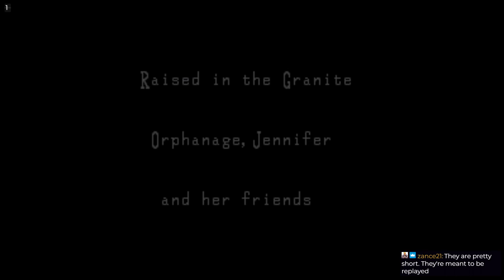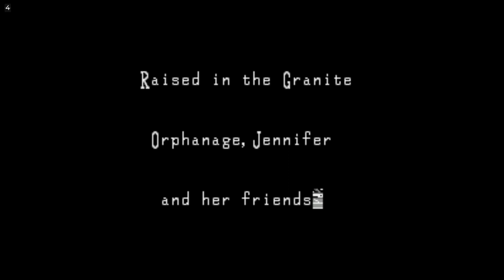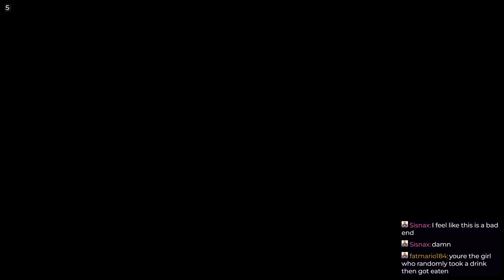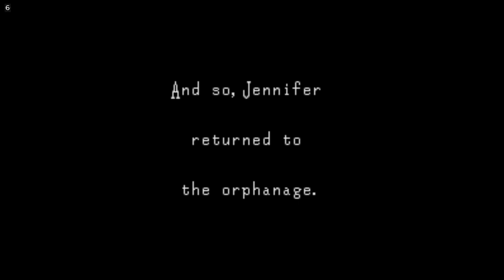Clock Tower (SNES) - Part 1